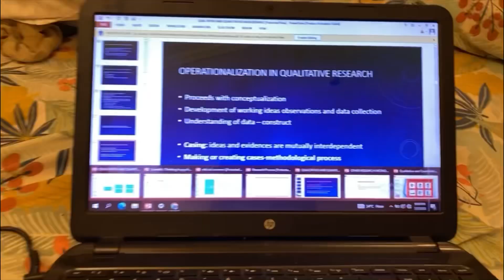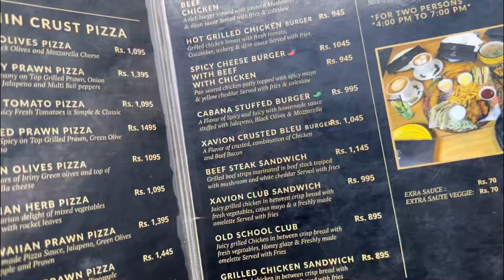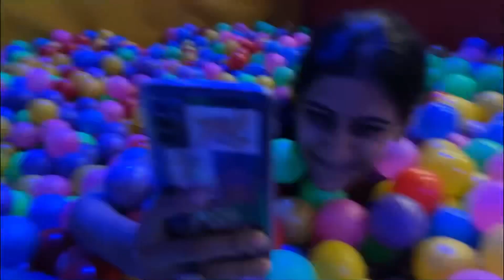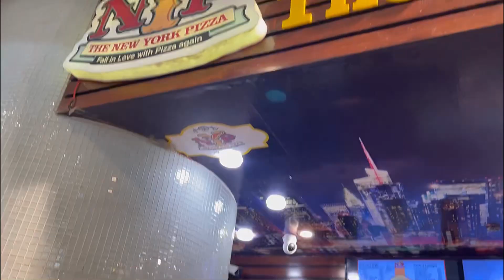Exam Week At Bahria| End Of 7th Semester